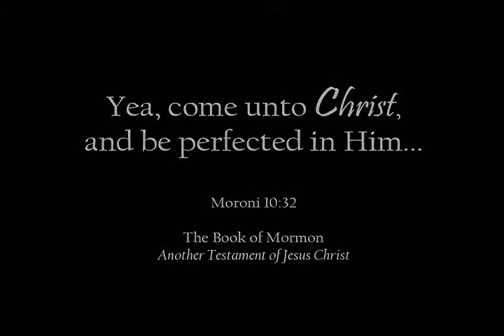Praying To God The Father ~ Restoration Christian/Mormon Beliefs ~ Part 5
Prayer: Part five of a series of videos that describes actual beliefs of the Church of Jesus Christ of Latter-Day Saints sometimes nicknamed "Mormon" or the "Mormon Church" and their doctrine, teachings and beliefs.